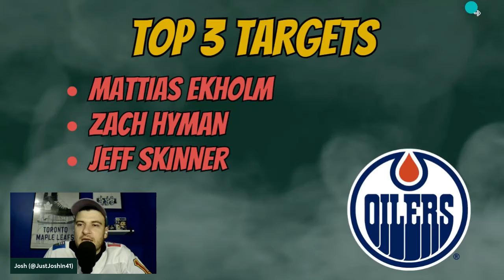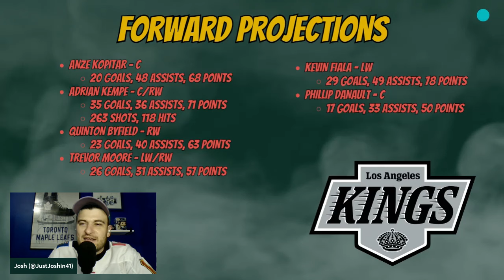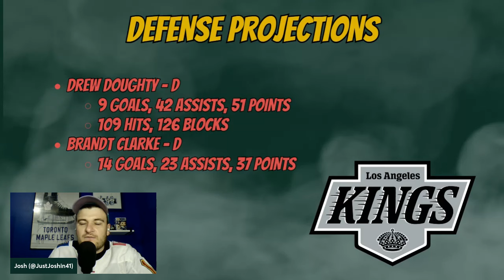Los Angeles Kings 2024-25 Fantasy Hockey Preview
Josh previews the Los Angeles Kings.